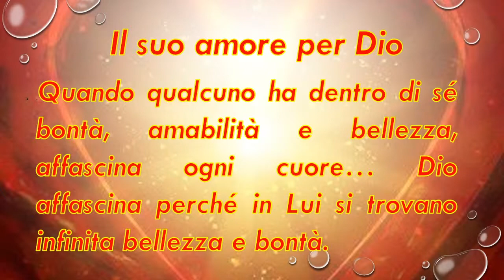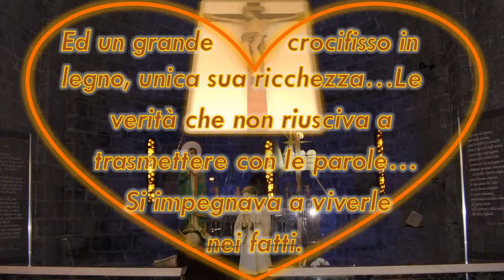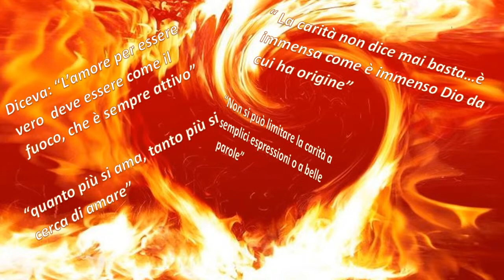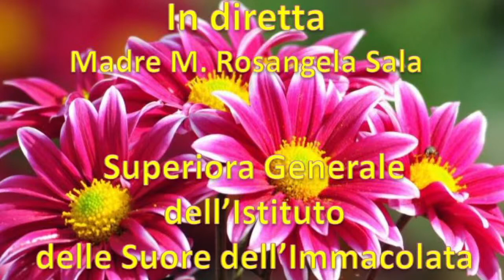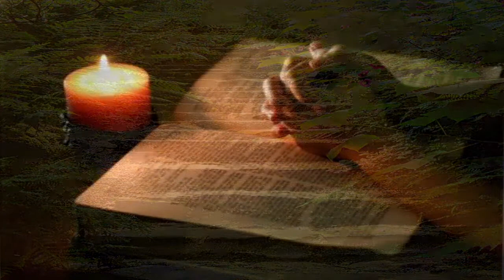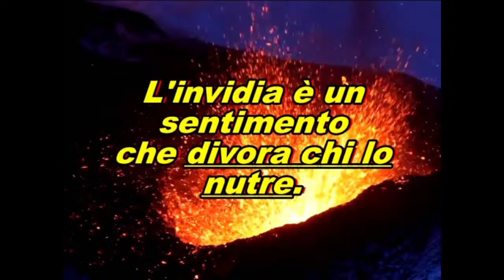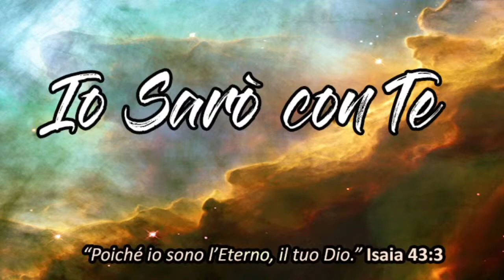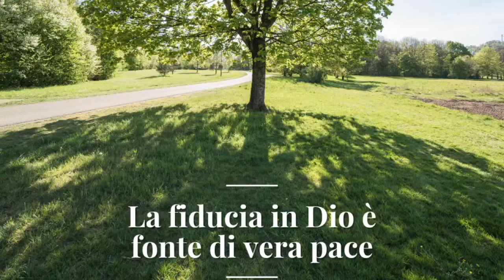Sant' Agostino Roscelli - 7 Maggio 2021